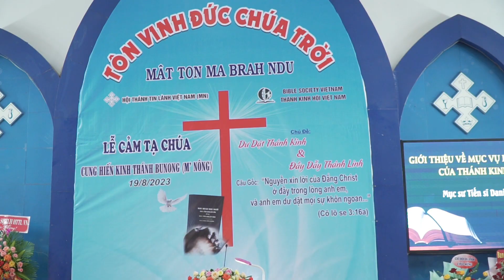Giới Thiệu Kinh Thánh